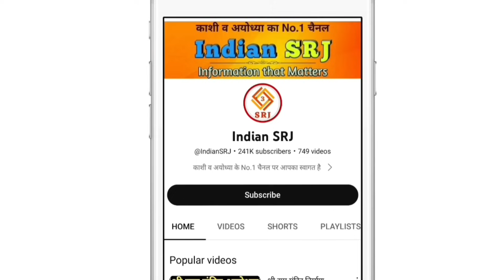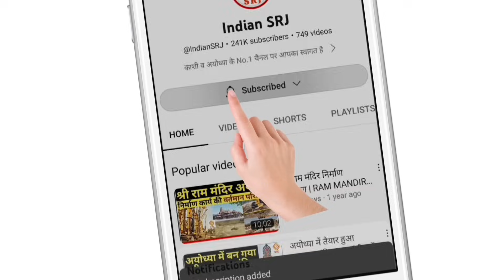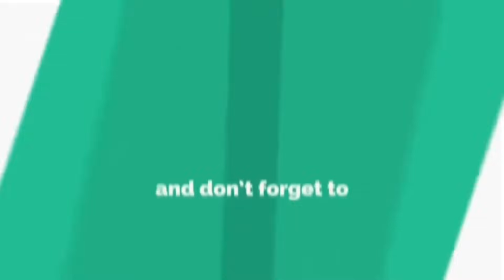RAM JANMBHOOMI PATH Marg Inauguration | Ayodhya Road Widening Development for Ram Mandir| Indian SRJ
Greetings friends,
Welcome all of you to the Indian SRJ family.

In order to provide important information about the development projects being conducted in India, today we are going to give you special information about the project that simplifies access to Shri Ram Temple. Will show exclusive ground report of Janmabhoomi Path. Will know the current situation of development work on the project. And along with showing the drone view of the entire area, it will also give you information about the facilities available here.

भारतवर्ष में संचालित विकास परियोजनाओं की महत्वपूर्ण जानकारी प्रदान करने के क्रम में आज हम आपको श्री राम मंदिर तक पहुंच को सरल करने वाली परियोजना की विशेष जानकारी देने वाले हैं। दिखाएंगे जन्मभूमि पथ की एक्सक्लूसिव ग्राउंड रिपोर्ट। जानेंगे परियोजना पर विकास कार्य की वर्तमान परिस्थिति। तथा संपूर्ण परिक्षेत्र की ड्रोन व्यू भी दिखाने के साथ ही आपको यहां मिलने वाली सुविधाओं की जानकारी भी देंगे।

जैसा कि हम सभी जानते हैं कि अयोध्याजी की पावन धरा पर वर्तमान समय में भगवान श्री राम चंद्र के भव्य मंदिर के निर्माण हो रहा है तथा इसी के साथ अयोध्या आगमन के मार्ग तथा श्रद्धालुओं के दर्शन को सुगम बनाने के लिए मंदिर तक के पहुँच मार्ग को सुदृढ किया जा रहा है।

बता दें कि रामलला के दर्शना को आने वाले भक्तों की सुविधाओं की आवश्यकता को ध्यान में रखते हुए राममंदिर से जुड़े सभी पहुंच मार्गों को विकसित किया जा रहा है। जिनमें सआदत गंज लेकर नयाघाट अयोध्या तक राम पथ, रेलवे स्टेशन के समीप बिरला धर्मशाला से आरंभ होकर श्री राम मंदिर तक पहुंचने वाले मार्ग जन्मभूमि पथ तथा श्रृंगार घाट से हनुमान गढ़ी होते हुए श्री राम मंदिर तक पहुंचने वाला मार्ग भक्ति पथ आदि सम्मिलित हैं।

इनमें सबसे महत्वपूर्ण जन्मभूमि पथ की विशेष जानकारी देने हेतु बता दें कि बिरला धर्मशाला से लेकर श्री राम मंदिर तक 566 मीटर लंबा रामजन्मभूमि पथ पर अतिरिक्त सुविधाओं को प्रदान करने हेतु निर्माण कार्य अंतिम चरण में चल रहा है। इसके पहले 30 जुलाई को ही मार्ग को श्रद्धालुओं के लिए समर्पित किया जा चुका है। परंतु छतरी व साइड वॉल को बनाने का कार्य यहां पर किया जा रहा है इस कारण से पुनः निर्माण कार्य संचालित है इस मार्ग पर।

IF YOU WANT YOU CAN HELP ME FINANCIALLY TO BOOST MY EFFICIENCY:
UPI:- IndianSRJ@ikwik

Indian SRJ